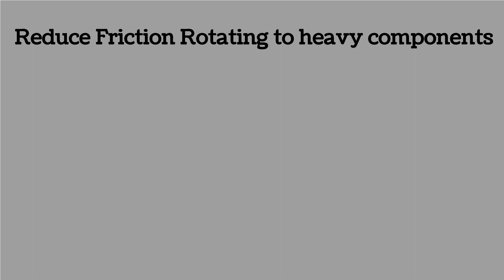What is Bearings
What is bearing and how it works and why we use